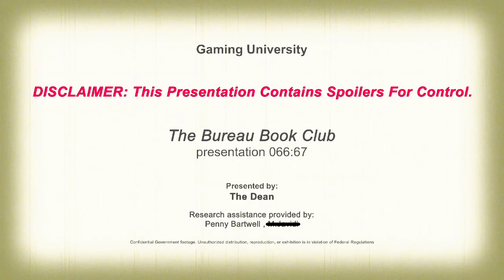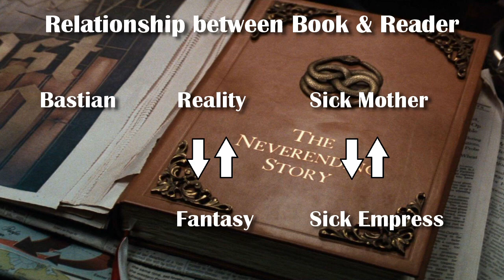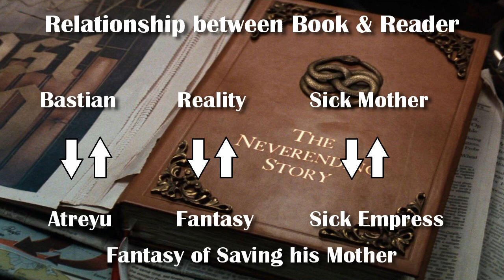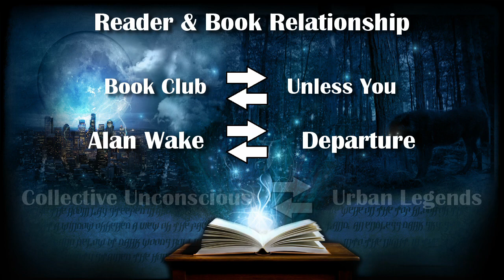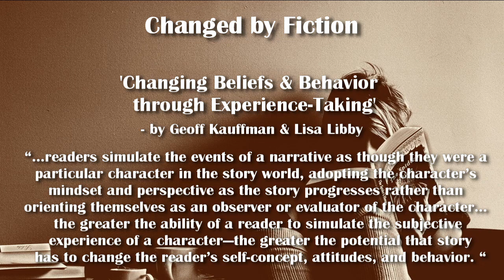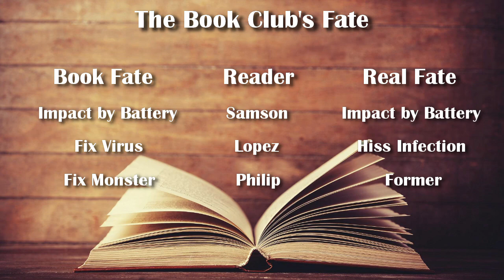Control Explained - The Bureau Book Club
Hello everyone. Welcome back to the Control Explained segment of Gaming University. Today, we focus on something a bit different. Rather than dive into one of the bigger topics in the Control setting, we will look at one of the most well known Sub Plots.

There are literally hundreds of Documents littered around the Oldest House that provide backstory, insight into other AWEs, and sometimes an insight into the day to lives of Bureau Agents. The Bureau Book Club is comprised of four individuals including the famous Phillip from the Containment Sector. Before the Hiss Invasion, they were given a Novel called Unless You by J.D. Brooks. The thing that was different with this one is that the book changed based upon who read it. In this video we take a look at what forms this book took as well as what it says about the  members of the Book Club.

Alan Wake OST: Alan Wake - Petri Alanko
Alan Wake OST: On The Run - Petri Alanko